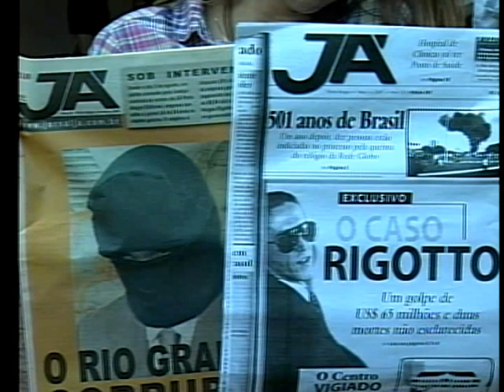Jornal da TVE na Feira do Livro - 06/11/2012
Elmar Bones fala sobre seu livro "Uma reportagem, duas sentenças". Reportagem de Silvana Granja.